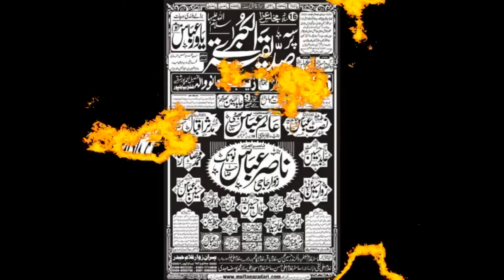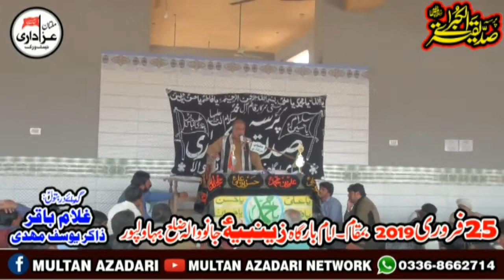Zakir Atta Hussain Mahajar I YadGar Majlis | 25 Feb 2019 | Imambargah Zainbia JanoWala BhawalPur